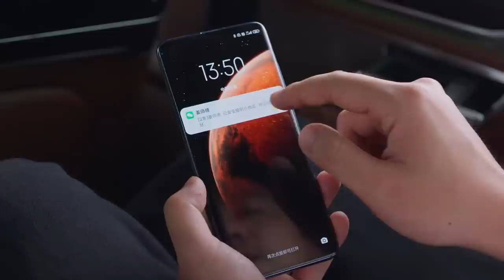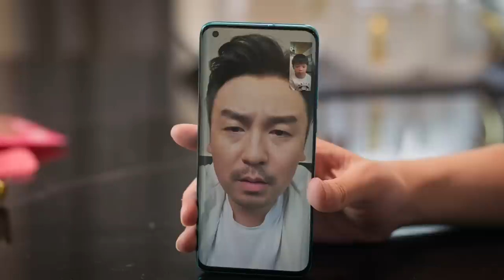富太放狠话让袁泉离开她老公，袁泉用赤裸裸的现实打脸富太，富太立马认怂！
►剧情简介：该剧根据阿耐所著小说《落花时节》改编，围绕着两个家庭两代人数十年的恩怨纠葛，讲述了简宏成与宁宥中年重逢后，共面中年危机、共化世仇矛盾的故事
►领衔主演：雷佳音、袁泉、张艺兴、贾乃亮